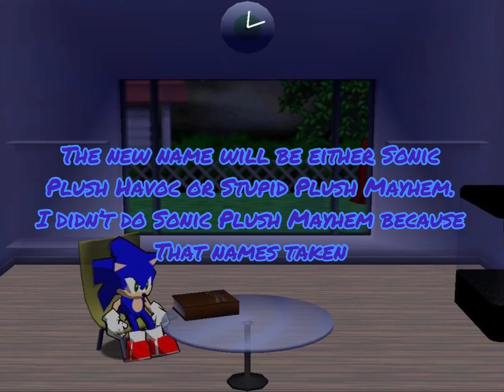Update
Edit: I’m not sticking with the 2 names used in this

EDIT AGAIN: I changed the series name again